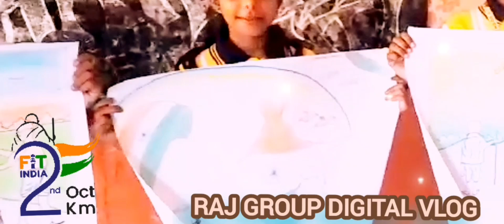Gandhi Jayanti | Lal bahadur shastri jayanti | 2october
gandhi jayanti song
gandhi jayanti speech
gandhi jayanti
gandhiji drawing
gandhiji song
2 october gandhi jayanti status
2 october gandhi jayanti
2 october
2 october status
2 october song
2 october speech
2 october ka gana
2 october ke gane
2 october gandhi jayanti song
2 october ko kya hua tha